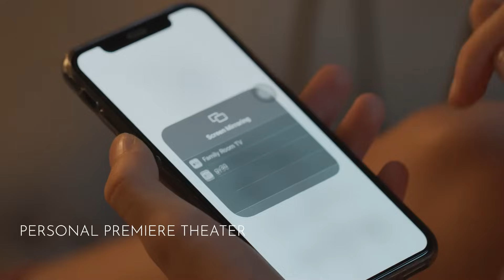GV30 Product video| Portable Projector| BenQ Projector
Super Versatile & Super Portable! The BenQ GV30 is the first projector powered by a 2.1 channel Bluetooth speaker with extra bass that elevates any movie-watching to a cinema level experience. Together with authentic and vivid colors, the GV30’s wide projection angle allows for the most unique personal cinema anywhere.

Decide where to project with the flexible 135° rotating design! Even the ceiling can be a giant screen. Project bright, bigger-than-life scenes from unexpected angles or create and discover new forms of entertainment with no boundaries.

Features:
- 2.1 Channel Bluetooth Speaker with Extra Bass
- 720p HD Resolution & 300 ANSI Lumens Brightness with Android TV
- 135° Projection Angle with Auto Focus & Vertical Keystone